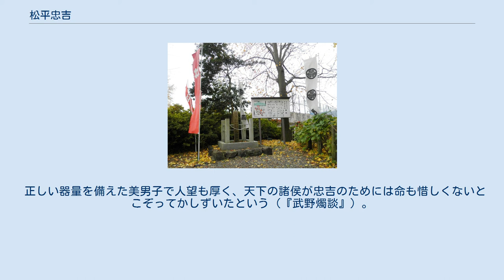松平忠吉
松平 忠吉（まつだいら ただよし）は、安土桃山時代から江戸時代にかけての武将・大名。
東条松平家第4代当主、尾張清洲藩主。
 江戸幕府第2代将軍徳川秀忠の同母弟。
徳川四天王の一人・井伊直政の娘婿にあたる。
 遠江浜松城下（現在の静岡県浜松市）に徳川家康の四男として生まれる。
天正9年（1581年）、東条松平家第3代当主の松平家忠が病死すると、その家督を継いで三河東条城1万石を領し、祖父・広忠と父・家康の一字をそれぞれ拝領して名を松平忠康と改める。
天正10年（1582年）、駿河沼津城4万石に転封される。
 家康が関東へ移封されると、文禄元年（1592年）に武蔵忍城主となり10万石を与えられ、元服して忠吉と改める。
 関ヶ原の戦いの松平忠吉・井伊直政陣跡（岐阜県不破郡関ケ原町） 天正16年（1588年）から天正18年（1590年）正月18日、徳川家康が出した消息には忠吉から小袖を送られた感激を表す一方、怠りなく学問に励むように諭している。
短いやりとりのなかに父子の情愛が表れているもので、当代の子育ての一端を語ったものとして意義深いものである。
 慶長5年（1600年）の関ヶ原の戦いで舅の井伊直政の後見の下、初陣を飾って福島正則と先陣を争い、手傷を負うも島津豊久を討ち取るなどの功を挙げる。
戦後、功績比類なしとして尾張および美濃に清洲52万石を与えられる。
慶長9年（1604年）には、下間仲孝に能楽の秘伝を学んでいる。
 しかし病に侵され、同年5月に但馬へ湯治に向かう。
 慶長10年（1605年）4月には従三位左近衛中将にも任官するも、10月には腫物を患い、12月には危篤状態に陥るが投薬により蘇生する。
 慶長11年（1606年）に下野守から薩摩守に遷任する。
4月16日、上洛中の家康に対して側近の村越直吉を介して筍を送っており、家康の機嫌を損ねることのないよう進上の際には入念な配慮を頼み、奥を仕切る阿茶局にまでその心持ちを伝えている（『武州文書』）。
これは家康に対して畏怖の念を抱くと同時に大事に思っていたことの表れである。
 病は治らず慶長12年（1607年）に江戸へ下向し、家康・秀忠と面会した数日後の3月5日に死去、享年28。
法号は性高院殿憲瑩玄伯大居士。
小笠原吉光ら4人が殉死した。
 忠吉には嗣子がなく、清洲藩は弟の五郎太（徳川義直）が継いだ。
このため尾張徳川家の什宝を収蔵する徳川美術館には、忠吉の武具も収蔵されている。
また、同母兄の秀忠はその死を非常に悲しんだといわれている。
 正しい器量を備えた美男子で人望も厚く、天下の諸侯が忠吉のためには命も惜しくないとこぞってかしずいたという（『武野燭談』）。